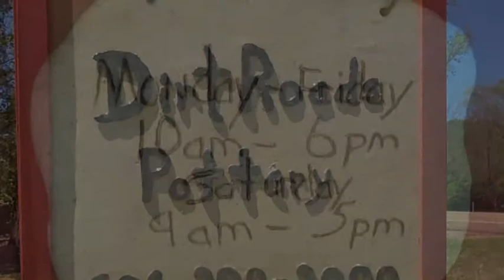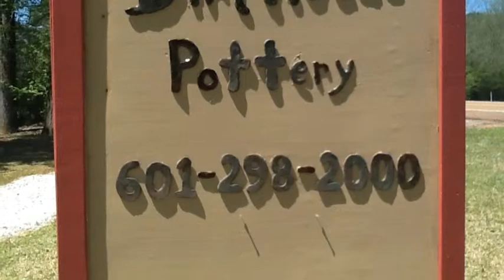Dirt road Pottery Edinburg Ms